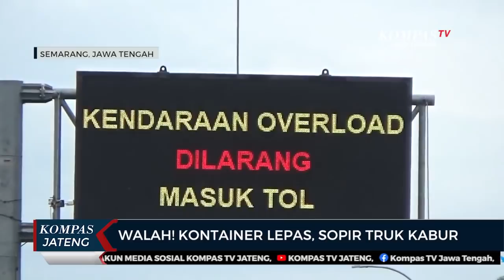Walah! Kontainer Lepas, Sopir Truk Kabur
SEMARANG, KOMPAS.TV - Sebuah kontainer terlepas dan terjatuh di persimpangan Exit Tol Gayamsari Kota Semarang dan menghancurkan sebuah taman.

Kapolsek Gayamsari AKP Hengky Prasetyo mengatakan, truk trailer nissan yang diketahui bernomor polisi L-9967-UU milik PT Bina Baru Malanti Surabaya, melaju dari arah timur hendak masuk gerbang Tol Gayamsari. Karena diduga melaju dengan kecepatan tinggi dan menikung, trailer tidak kuat menahan beban muatan, hingga pengunci kontainer patah dan terlepas dari trailer.

Saat ini pihaknya masih melakukan pendalaman terhadap sopir truk Abdul Aziz dan berkoordinasi dengan Satlantas Polrestabes Semarang. Sebab sang sopir diduga dalam pengaruh minuman keras saat mengemudikan truk.

Sementara itu, Abdul Aziz mengaku dari perhutani Mranggen membawa muatan drum untuk dibawa ke Pelabuhan Tanjung Emas Semarang. Karena terlalu kencang, saat tiba di lokasi kejadian, truk yang dikemudikannya oleng hingga kontainer muatannya lepas dan terguling.

Tidak ada korban jiwa dalam kejadian ini. Sopir truk Abdul Aziz mengaku bahwa dirinya kenek yang menggantikan sopir utama yang sedang tidak ada. dDa juga mengaku sempat menenggak sedikit miras.